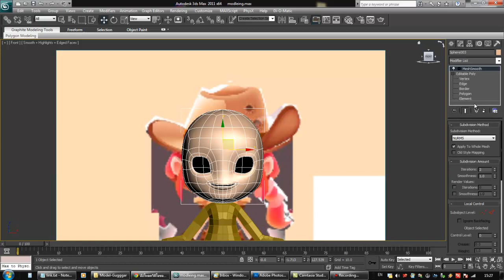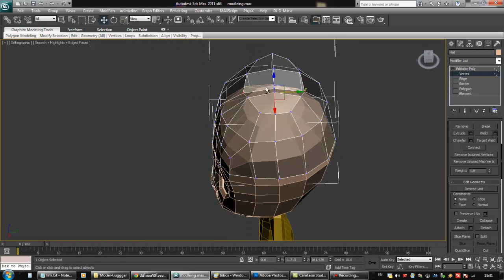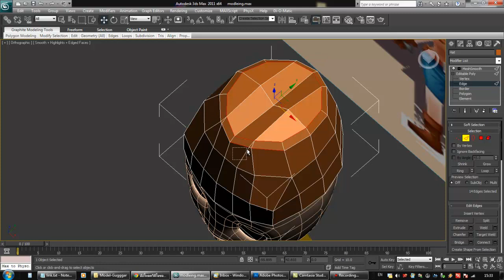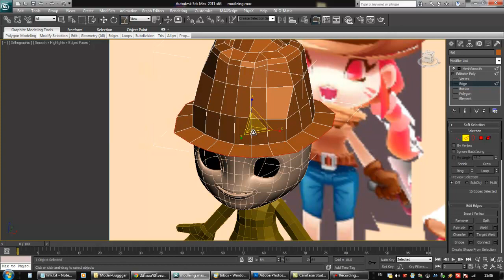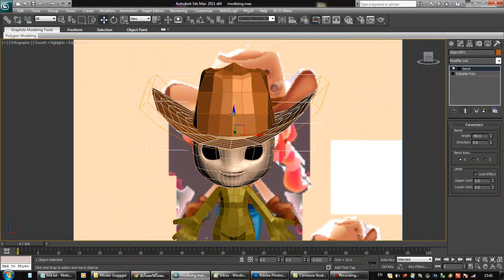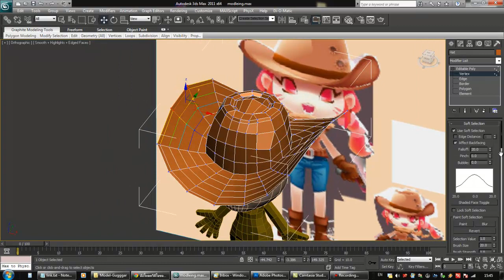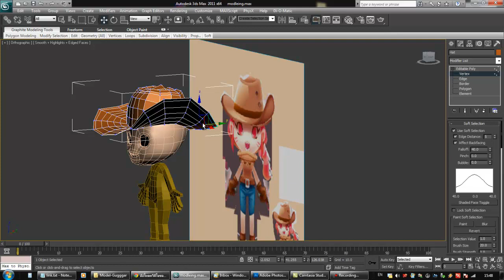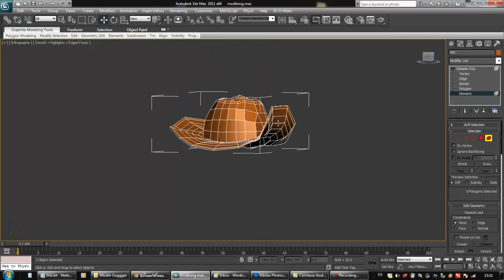Part 6 Hat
Free Tutorials
3D max Character Modeling Part 6 : หมวกคาวบอย